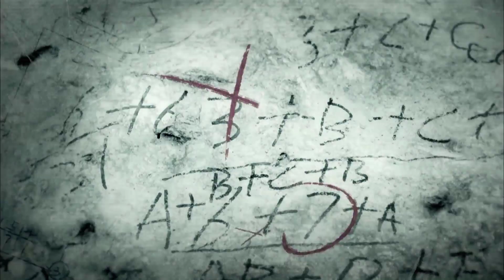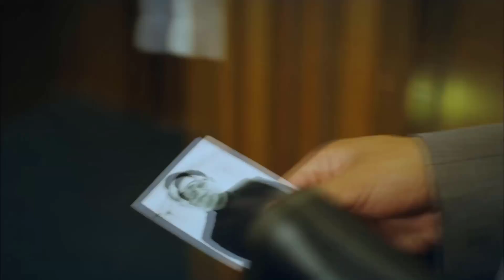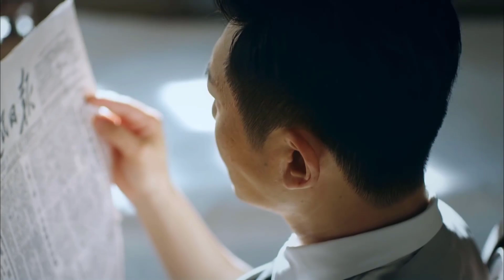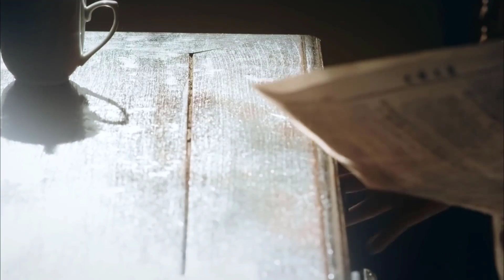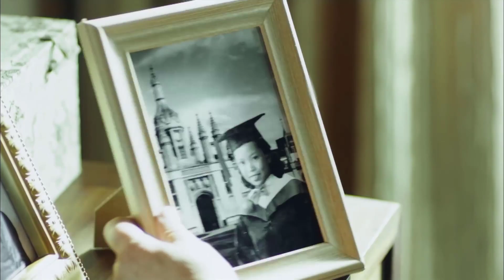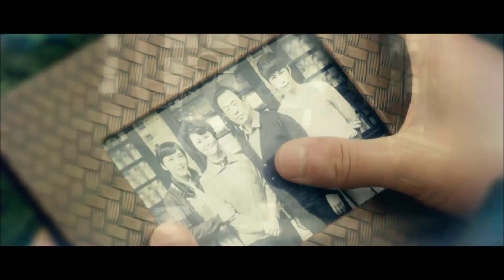Đội Đặc Công 701 - THIÊN TÀI GIẢI MÃ | Tập 01 ( Thuyết Minh ) Phim Hành Động Hay Nhất 2020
✤ Diễn viên : An Dĩ Hiên, Dĩnh Nhi, Trương Triết Hạn, Trần Học Đông
✤ Thể loại : Chiến tranh, điệp chiến.
✤ Nội Dung : Đội Đặc Công 701 - THIÊN TÀI GIẢI MÃ
Những ngày đầu của đất nước Trung Quốc mới, có một tổ chức điệp viên ngầm, khởi động "Mật mã tím" làm mật mã liên lạc cao cấp, gây tổn thất nghiêm trọng với việc xây dựng quốc phòng. Đơn vị đặc biệt 701 chiêu mộ tất cả thiên tài trên toàn quốc, bổ sung lực lượng cho Mật mã đen để phá giải mật mã tím. Thiên tài toán học Dung Kim Trân và một số ng khác gia nhập đơn vị 701, triển khai một câu chuyện huyền thoại. Dung Kim Trân và những người khác không những phải giải một bộ mật mã mà còn phải giải cả mật mã cuộc sống của những con người 701, bao gồm cả bí mật về thân thế, vận mệnh, tình cảm của họ. Mỗi người đều đang gánh vác sứ mệnh của họ, nội tâm mỗi người đều chất chứa bí mật của riêng mình nhưng cùng vì 1 mục tiêu và đức tin giống nhau, họ nỗ lực không ngừng để chứng minh giá trị những người anh hùng vô danh của đất nước cộng hoà.